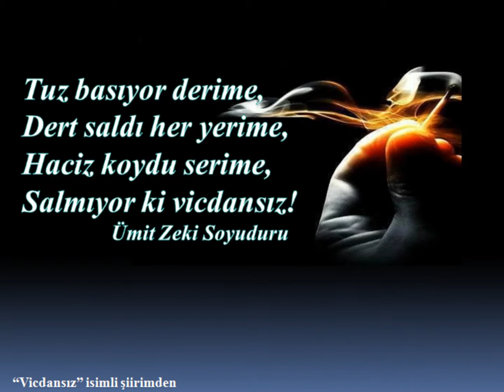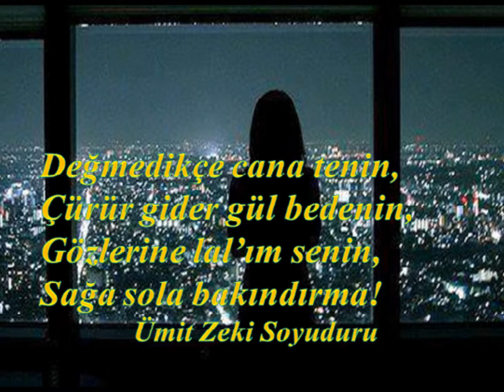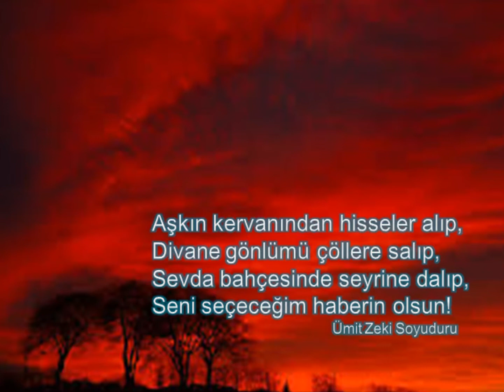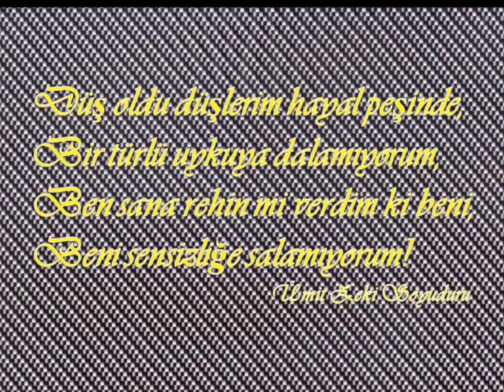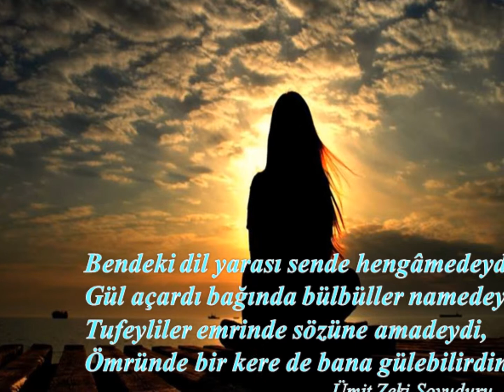DAMLA DAMLA MISRALAR Ümit Zeki SOYUDURU